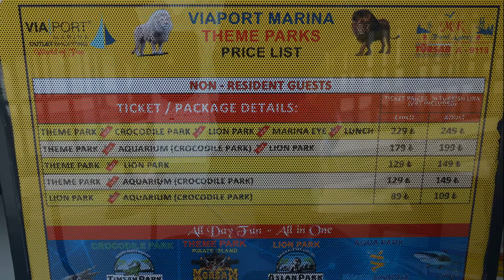INCREDIBLE - VIA PORT MARINA ROLLER COASTER, PIRATE SHIP RIDES in Istanbul - Turkey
This is the entertainment area and Port of the city. Very beautiful and planned according to the crowd attraction.
Roller Coaster ride and other insane rides offered by this entertainment park.
Situated beside this park were ASLAN PARK for the LIONS and CROCODILE PARK - all underwater animals/mammals. Huge aquarium as well with sharks.